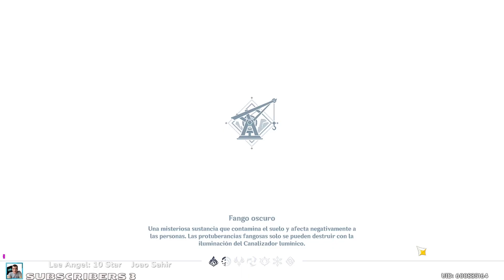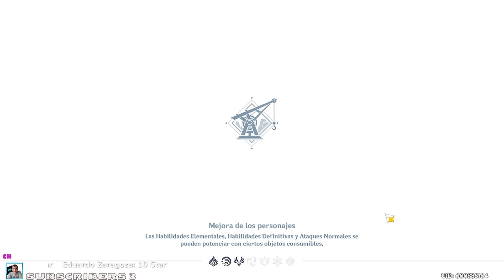Guia y ruta COMPLETA Mision Mundo ¿ DE DONDE CAYERON LAS ROCAS ESPIRITU ? GENSHIN IMPACT - SIMA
💓Muchas gracias por el apoyo! te invito a mi servidor de DISCORD: 👉

CODIGOS FUNCIONALES AL DIA DE HOY:
MI SETUP:
CPU: Amd Ryzen 5 3600x 3.8 Ghz
GPU: AMD RX 580 series
RAM:  Ddr4 Geil Super Luce Rgb 16gb - 3200mhz - Cas16
Monitor 1°: ASUS VP249- DISPLAYPORT
Monitor 2°: TV SAMSUMG HDMI
Microfono: AVerMedia AM310 USB
Heatsets: Chasis Redragon Gc-601 Sideswipe Fan Rgb X 4
Mouse: GX GAMING X-G600
Keyboard: Board Amd Asus Strix B470-f Gaming - Am4 Ryzen
WebCam:  Web 1080 P, Usb, Mic